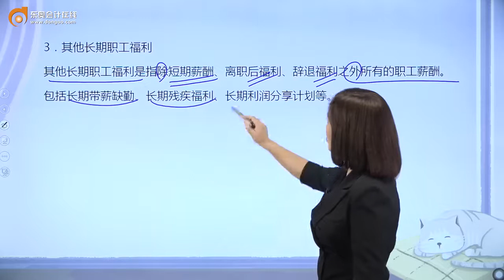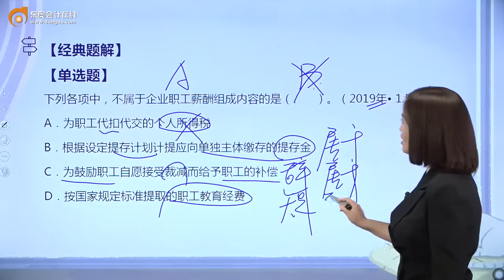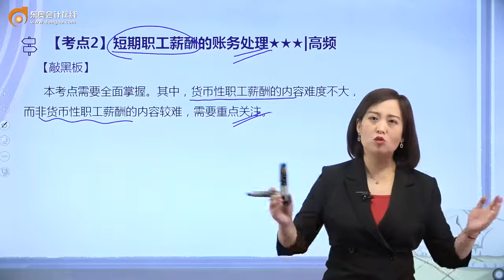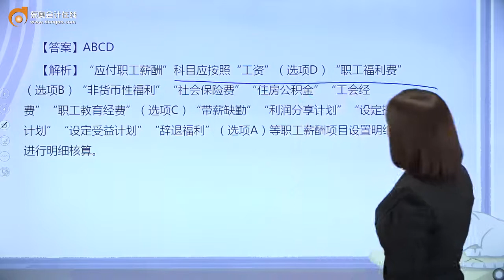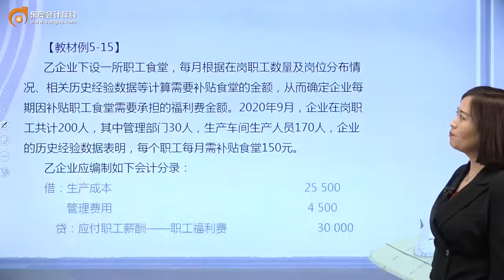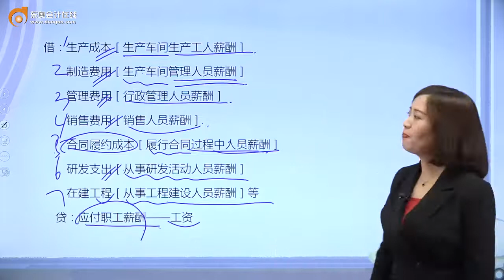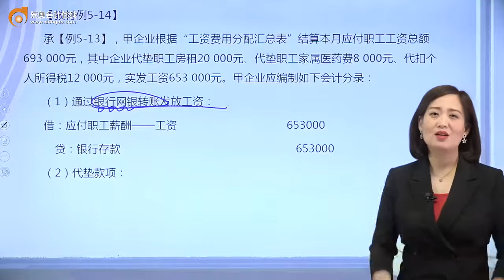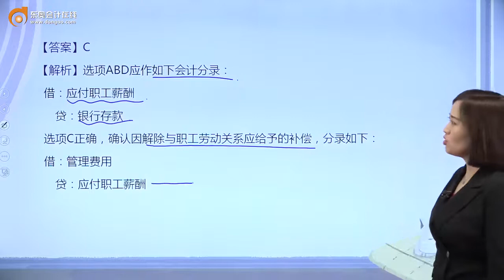2022 初级会计师 初级会计实务 王颖 新教材基础班第72讲 应付职工薪酬（2）